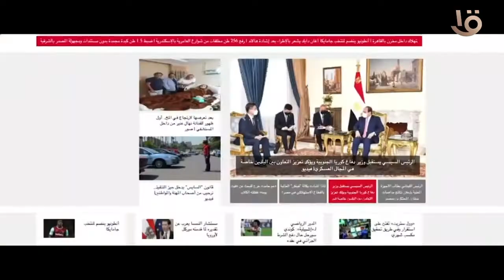الرئيس السيسي:لا يخفى هنا التعامل مع قضايا حقوق الإنسان بمفهومها الشامل لآن جميع تلك الحقوق متشابكة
الرئيس السيسي: لا يخفى هنا التعامل مع قضايا حقوق الإنسان بمفهومها الشامل لآن جميع تلك الحقوق متشابكة ومتداخلة